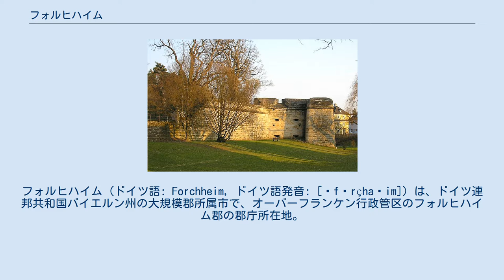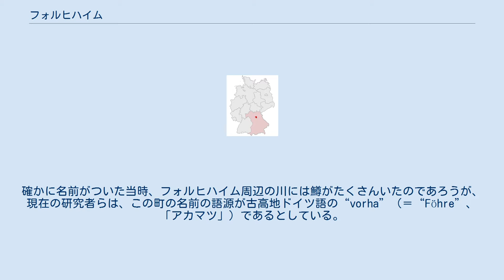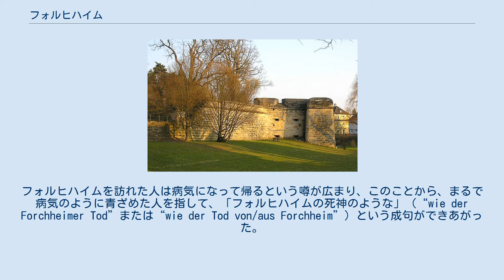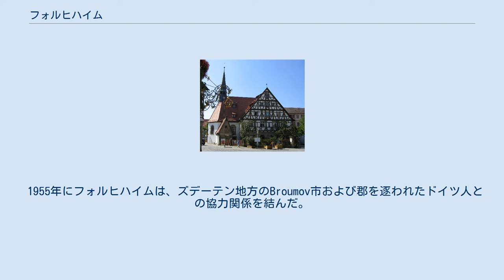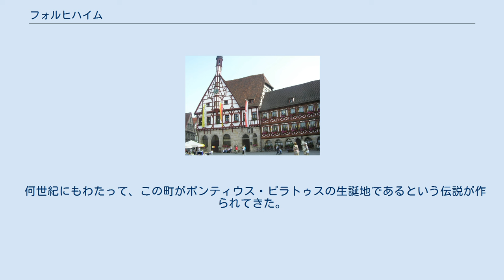フォルヒハイム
ポンテオ・ピラト
フォルヒハイム (ドイツ語: Forchheim, ドイツ語発音: [ˈfɔrçha‿im]) は、ドイツ連邦共和国バイエルン州の大規模郡所属市で、オーバーフランケン行政管区のフォルヒハイム郡の郡庁所在地。
この都市は、ニュルンベルク大都市圏の一部をなす。
 フォルヒハイムは古い王都であり、また『フレンキシェ・シュヴァイツの表門』を称している。
また、アドベントの時期に市庁舎に掲げられる『世界で最も美しいアドベントカレンダー』でも知られている。
 紋章のデザインは、これが制定された13世紀初めの誤解に基づいている。
それは、市の名前“Vorchheim”が古高地ドイツ語の“vorhe”（＝“Forelle”、「鱒」）に由来すると考えたことである。
これによりこの都市の紋章には鱒が2尾描かれることとなった。
確かに名前がついた当時、フォルヒハイム周辺の川には鱒がたくさんいたのであろうが、現在の研究者らは、この町の名前の語源が古高地ドイツ語の“vorha”（＝“Föhre”、「アカマツ」）であるとしている。
この名前の起源は7世紀中頃にまで遡る。
当時、この地域には多くの「計画的入植地」が形成され、中でも河川流域には“–heim”という名を持ついくつもの集落が作られた。
 8世紀には、フォルヒハイムにフランク王国の宮廷と王宮が作られていた。
805年のカール大帝による「ディーデンホーフェンの勅書」にこの町の名が初めて記されている。
 その後、フォルヒハイムでは、帝国会議や諸侯会議が幾度も開催された。
911年11月10日には、コンラート1世がフォルヒハイムにおいて「王」に選出され、戴冠された。
 1007年11月1日、神聖ローマ皇帝ハインリヒ2世はフォルヒハイムの王領をバンベルク司教に寄進した。
1039年、皇帝ハインリヒ3世は、この都市を再び帝国行政機関所在地に取り戻したが、結局1063年7月13日にバンベルク司教領となり、1803年の世俗化までその状態が続いた。
ハインリヒ4世の時代、1077年3月15日にフォルヒハイムで、ルドルフ・フォン・ラインフェルデンが対立王に選出された（「カノッサの屈辱」）。
1200年から1220年の間にフォルヒハイムは都市権を獲得し、現在の紋章を制定した。
 フォルヒハイム城塞の防壁 フォルヒハイムはその城塞的な特性により、三十年戦争においても、一度も占領を受けなかった。
バンベルクの領主司教は何度も聖堂の宝物とともにスウェーデン軍から逃れ、信頼篤いフォルヒハイムに逃げ込み、この町は1632年から1634年の間に何度もスウェーデン軍の包囲を受けた。
この時代、フォルヒハイムの人を指して“Mauerscheißer”（壁のような糞をする奴）という蔑称が用いられたが、これはむしろ、この都市には大量の食糧備蓄があり、包囲戦に意味がないことを表現したものといわれる。
また、フォルヒハイムの狭い町に多くの兵士を駐屯させた結果、フォルヒハイムは伝染病の感染源となってしまった。
フォルヒハイムを訪れた人は病気になって帰るという噂が広まり、このことから、まるで病気のように青ざめた人を指して、「フォルヒハイムの死神のような」（“wie der Forchheimer Tod”または“wie der Tod von/aus Forchheim”）という成句ができあがった。
 1802年9月6日、この都市はバイエルン軍によって占領された。
バイエルン選帝侯はこの都市を併合し、後にフォルヒハイム郡の原型となる地方裁判所をこの地に置いた。
1889年フォルヒハイムは郡独立市となるが、1972年にバイエルン州の市町村再編の枠組みの中でその地位を失い、フォルヒハイム郡に編入された。
 2004年にこの都市はバイエルン地方博『気品と自由。
中世フランケン』博覧会の開催地となった。
この博覧会には約20万人の見学者が訪れた。
フォルヒハイムは2005年に1200年祭（初めて文献上の記録が記された年を起点にしている）を祝った。
これに対して、ドイツ国営郵便は45セントの記念切手を発行した。
 フォルヒハイムは、アウトバーンA73に直接アクセスするインターチェンジを有し、高速道路網に接続している。
 フォルヒハイムには連邦道B470号線およびB4号線が走っている。
 鉄道駅からは、バンベ...